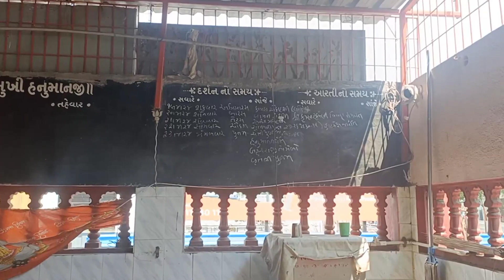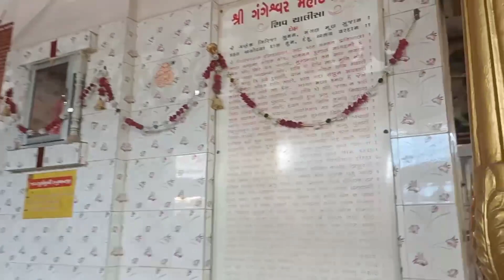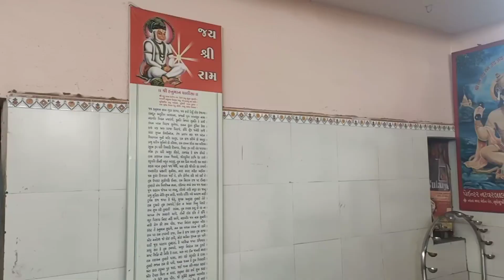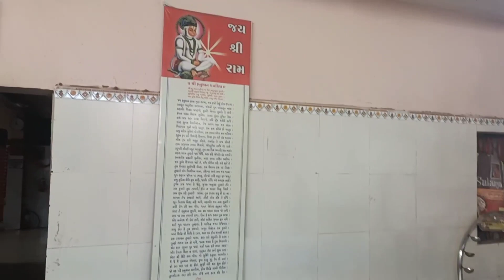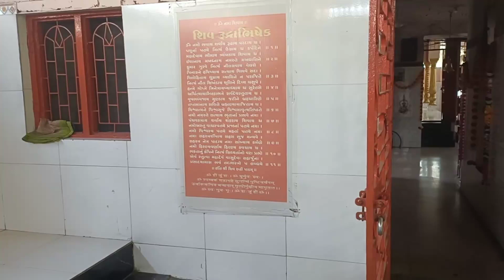Shree suryamukhi hanumanji mandir rajkot || Hanumanji temple || Gujrat